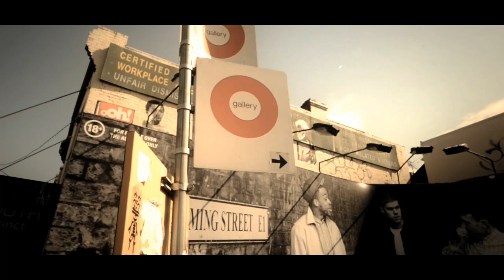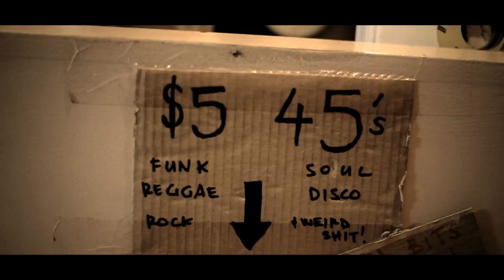Remi - Sangria (Official Film Clip.)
New album 'Divas and Demons' OUT NOW!

'Raw X Infinity' OUT NOW!

Touring Australia Nov/Dec 2016

'Sangria' is off REMI's album 'Raw x Infinity' .

Sangria Prod. - Sensible J x Dutch
Vocals - Remi Kolawole

Visuals Directed by. Jarvis & Michelle Grace Hunder
Camera mang - Tim O'Keefe

Featuring - Rosanna Hall, Nicole Silberbauer, Jovana Nikcevic, Jelena Nikcevic, Justin Smith, Daniel Siwes and Remi Koalwole.